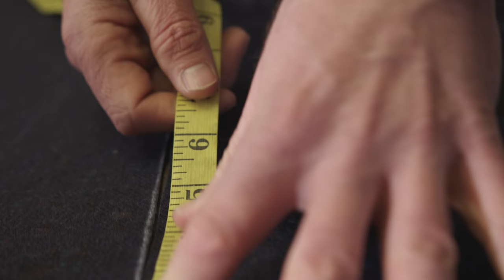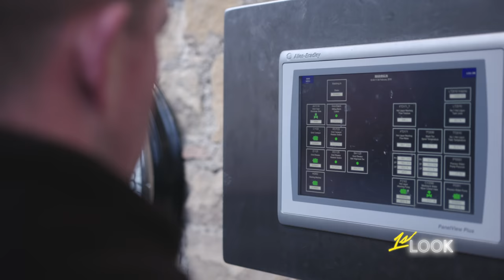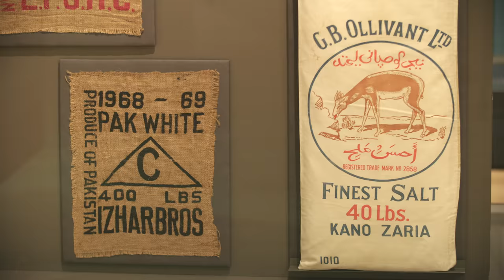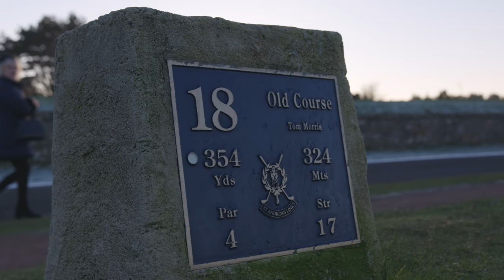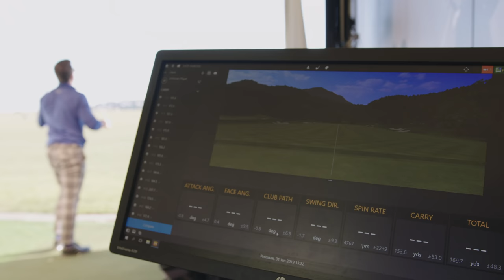Scotland is Now | 1st Look TV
In this episode of 1st Look, Johnny travels to Scotland to learn about Scottish tailoring, play a round in the birthplace of golf: St. Andrews, taste the world-renowned whisky and gin, indulge in its premium seafood prepared by Michelin star chefs, and understand what makes Scotland so special.